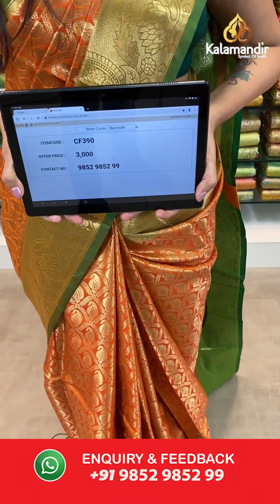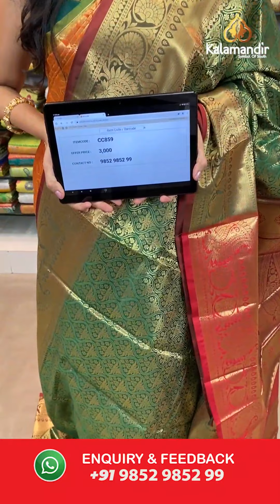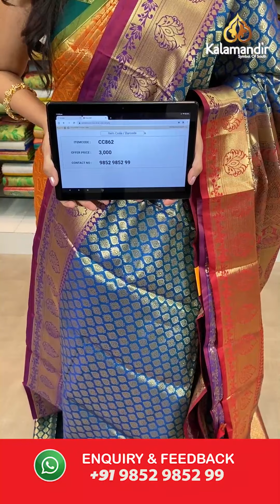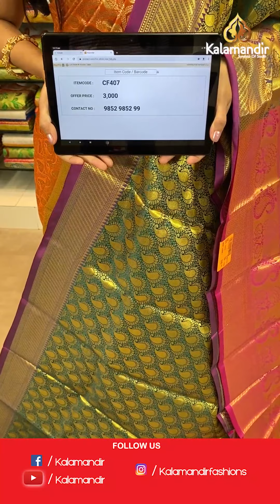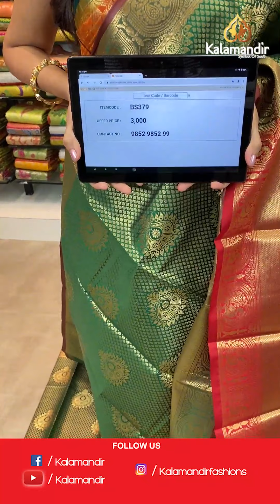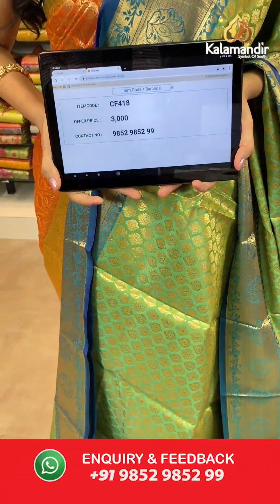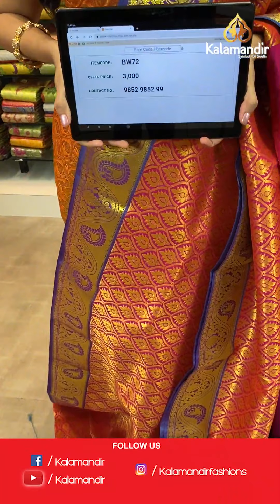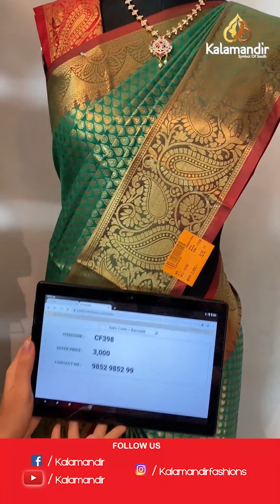Adhinava Pattu Sarees - BUY 1 GET 1 FREE For 24HRS Only | Kalamandir Sarees LIVE | Online Shopping